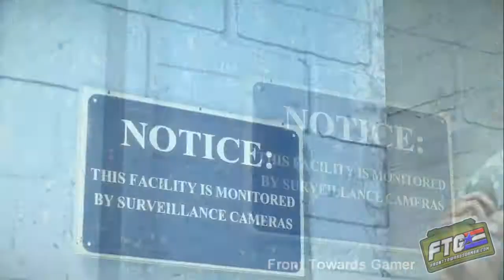Dead Rising 3: All Cutscenes: Chapter 6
Compensation has been received in connection with posting this video as part of a promotional campaign by Machinima for Xbox One.